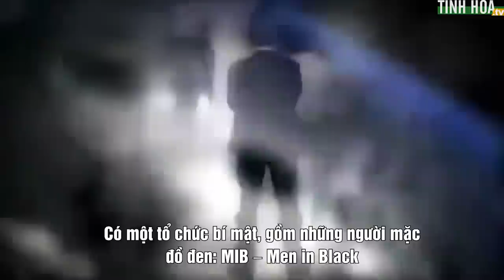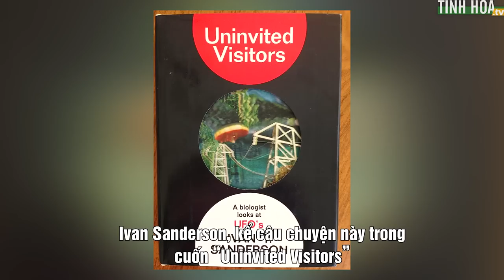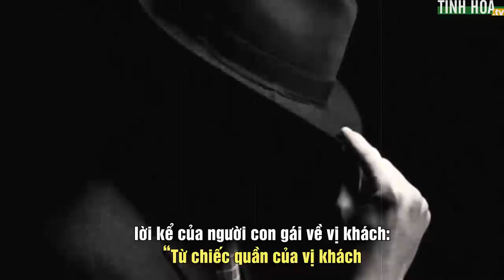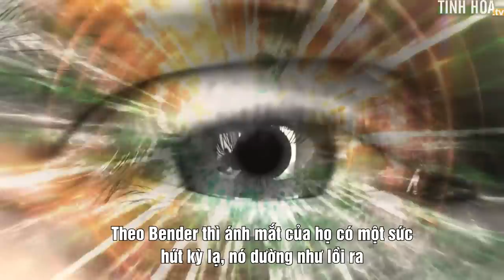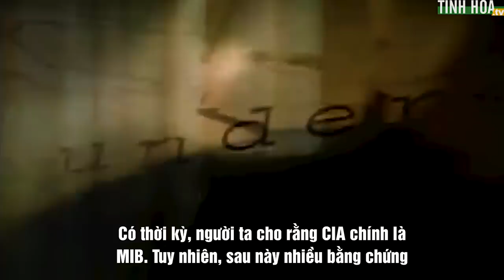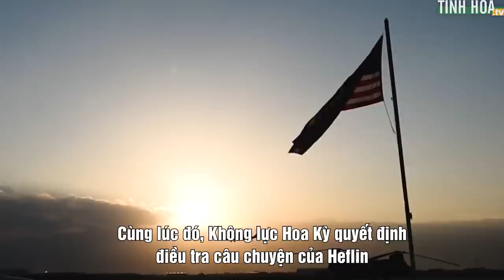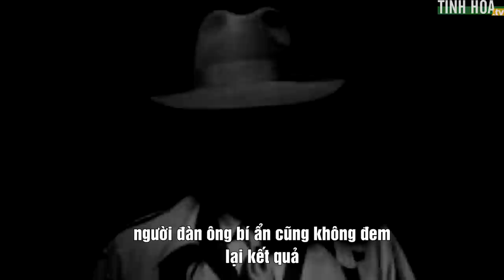Phát hiện Tổ chức “Áo đen” bí mật - MIB chuyên xóa dấu vết về UFO | Tinh Hoa TV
00:00 Tổ chức “Áo đen” bí mật - MIB chuyên xóa dấu vết về UFO
00:34 Những người mặc đồ đen bí ẩn
03:41 Thật hay ảo?
04:43 MIB bí ẩn không kém những UFO